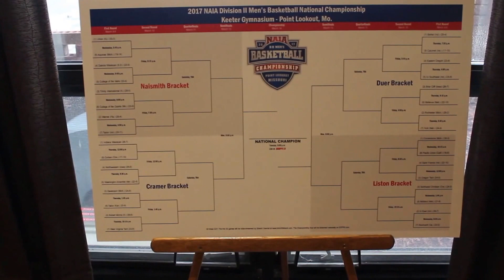WAU Men's Basketball Journey Through The Tourney - Day 1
2017 NAIA Division II Men's Basketball Championships